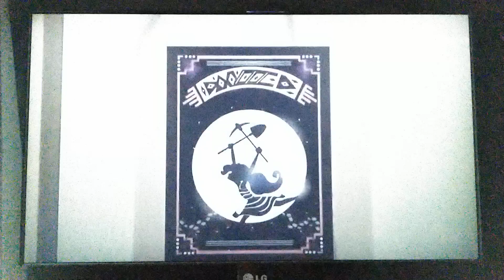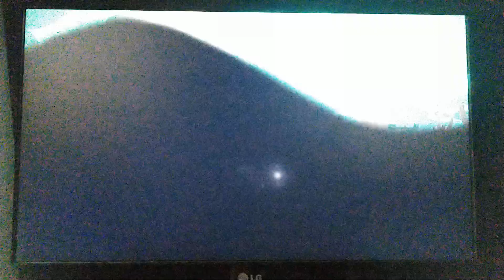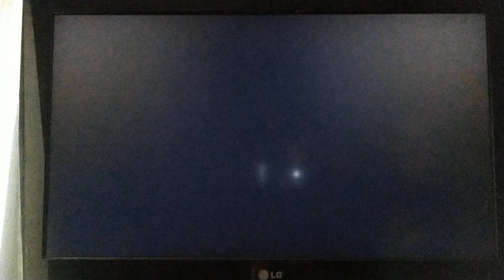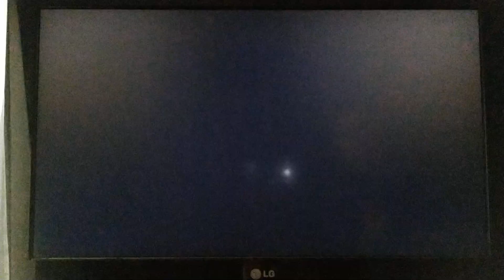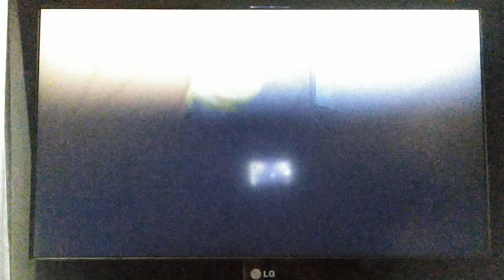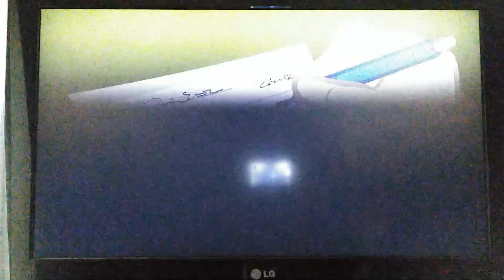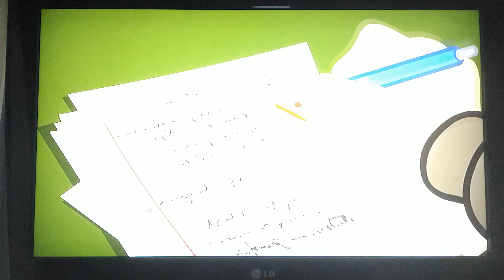Bumblemus prime MLP EG shorts part 5 reaction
I don't own the tv show mlp EG it is owned by Hasbro and hub